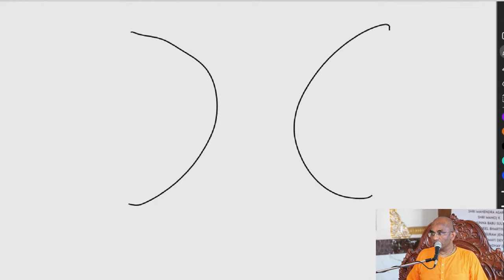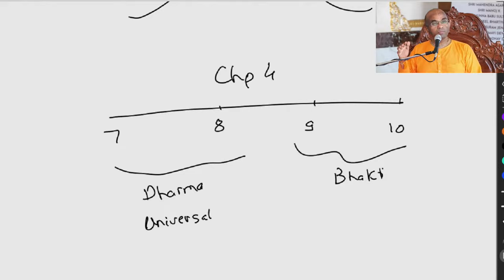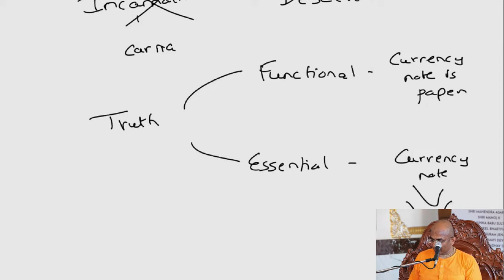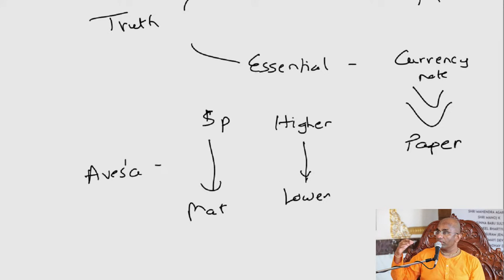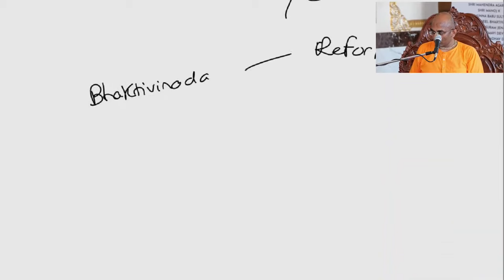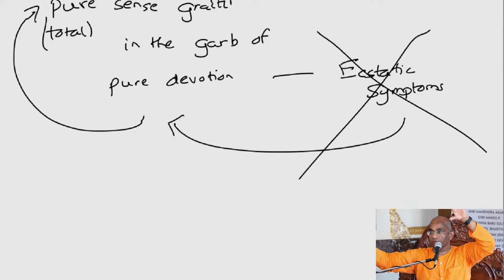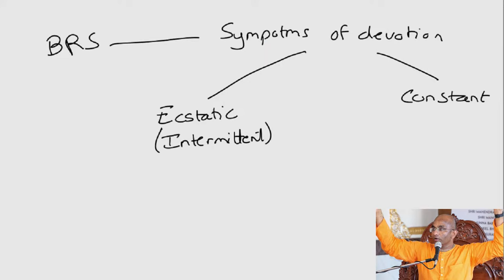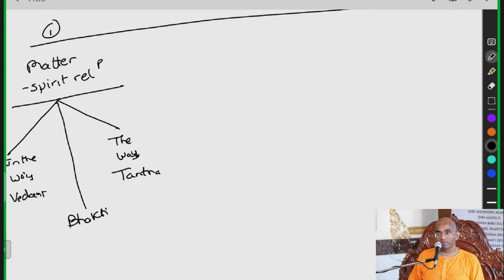HINDI- Sahajiya bhakti, ecstatic symptoms & Gaudiya Vaishnava history